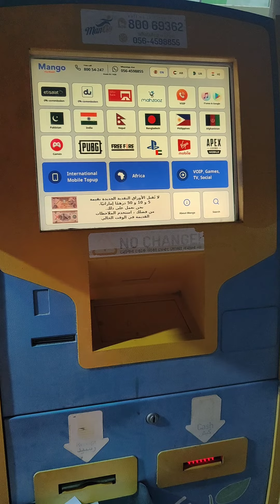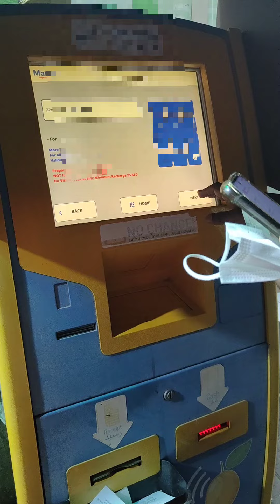Mobile Recharge Machine Dubai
Hey Friends, In this video I am going to show you all about the recharge machine available in dubai for mobile prepaid recharge.. Please do watch and keep supporting